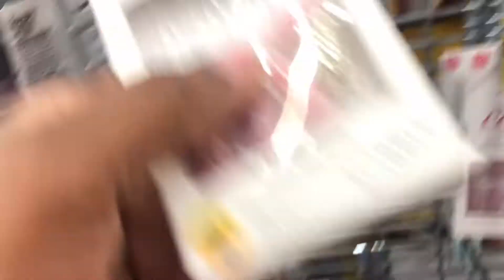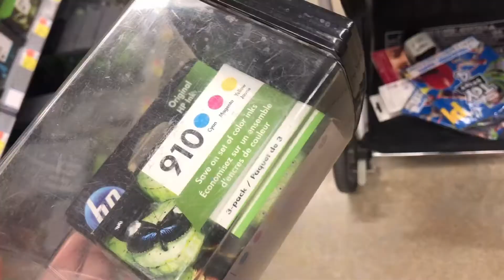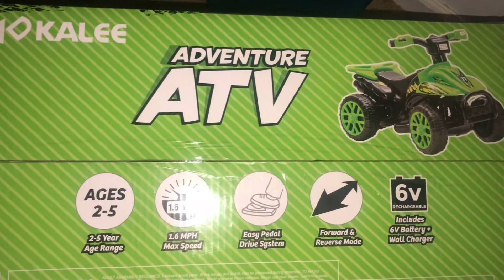Entrepreneur Vlog Vlogtober Day 20